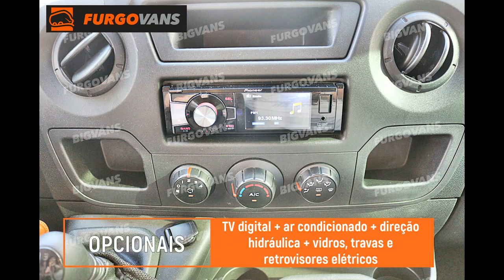Furgovans - Master 2019 L3H2 Executiva Elite 16L Preta (BIG-8954)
*Master 2019 L3H2 Executiva Elite 16L Preta (BIG-8954)*

Renault Master 2019 executiva elite completa com 16 lugares e bancada super reclinável! Super conservada!

▫ 16 lugares com bancada super reclinável, muito conservada!

▫ TV Digital

▫ Ar condicionado

▫ Direção hidráulica

▫ Retrovisores elétricos

▫ Vidros elétricos

▫ Travas elétricas

💰 A consultar
Furgovans, o melhor negócio para o seu negócio!

🚩Localização:
Rua Professor Oscar Augusto Guelli, 56
Residencial Vale das Nogueiras, Americana/SP

Na paralela da Rodovia Anhanguera (SP-330)